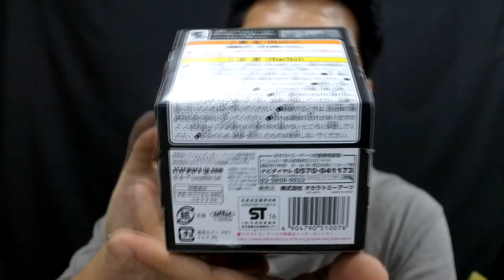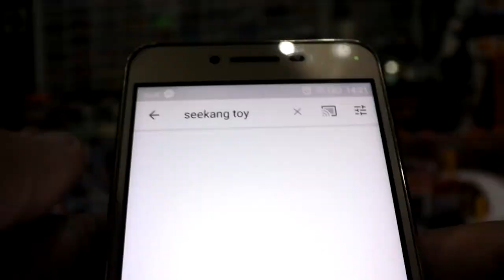รีวิว Star Wars : Space Opera ของเล่น โครตแปลก ดุ๊ก ดิ๊ก จาก Takara tomy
Battery type: Alkaline AAA batteries: three
Age: 8 years and older
Battery type: battery, please purchase separately for the sold separately.
The perfect collectible but child-resistant and ideally suited to endless hours of creative play.